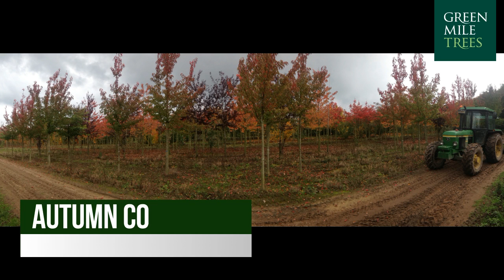Green Mile Trees: Autumn 2016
Our latest drive-by view of the container tree unit at Green Mile Trees in Nottinghamshire.  In full autumnal glory, with a hint at new plans we have to expand this season.  Lifting has started - what are your planting plans this season?